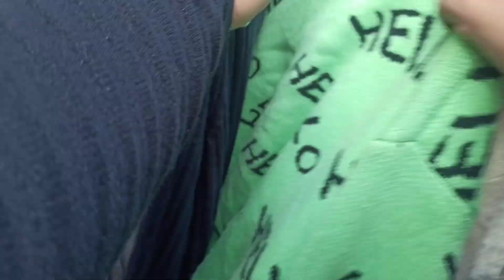Sarojini Nagar Market Delhi Latest collection || Starting 50rs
sarojini nagar
sarojini market
sarojini nagar New Video
sarojini nagar vlog
Sarojini Nagar Winter jackets
sn market
market vlogs